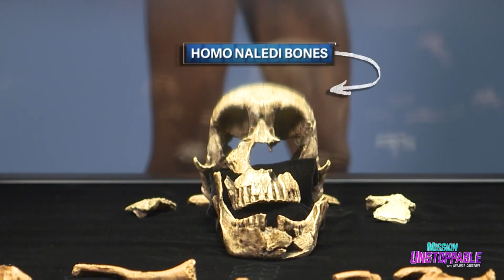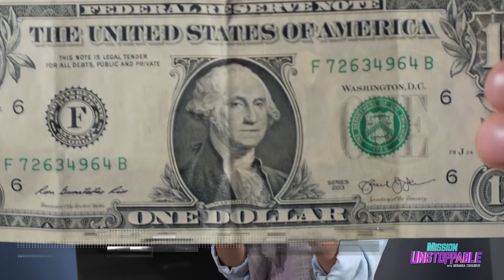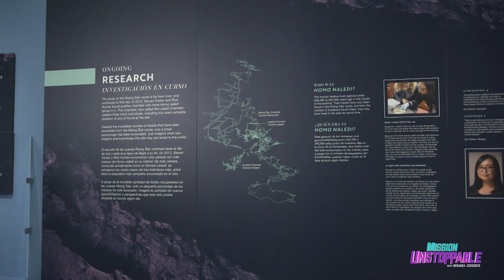The Discovery of Homo naledi: Dr. Becca Peixotto Shares Her Journey | Mission Unstoppable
Archaeologist Dr. Becca Peixotto was part of the team that made one of the biggest archaeological discoveries in recent years: a new species of human relative named Homo naledi.